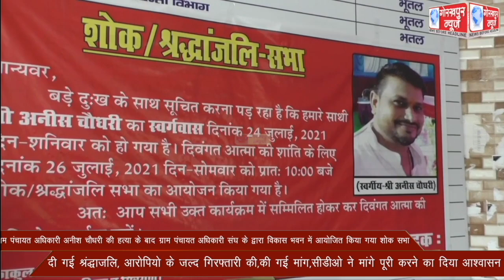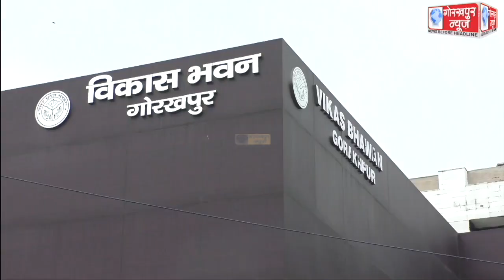ग्राम पंचायत अधिकारी अनीश चौधरी की हत्या के बाद ग्राम पंचायत अधिकारी संघ के द्वारा विकास भवन में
ग्राम पंचायत अधिकारी अनीश चौधरी की हत्या के बाद ग्राम पंचायत अधिकारी संघ के द्वारा विकास भवन में आयोजित किया गया शोक सभा,दी गई श्रंद्धाजलि, आरोपियो के जल्द गिरफ्तारी की,की गई मांग,सीडीओ ने मांगे पूरी करने का दिया आश्वासन